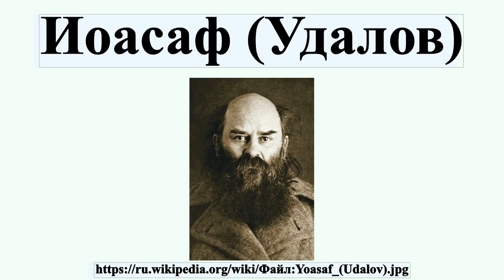Иоасаф (Удалов)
Епископ Иоасаф апреля 1886, Уфа — 2 декабря 1937, Казань) — епископ Русской православной церкви, епископ Чистопольский, викарий Казанской епархии.Причислен к лику святых Русской православной церкви в 2008 году.